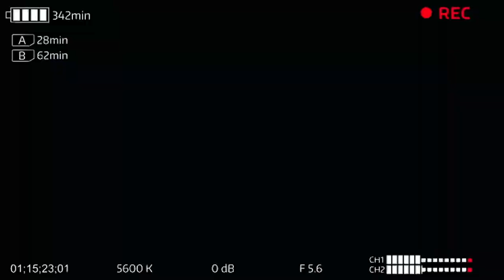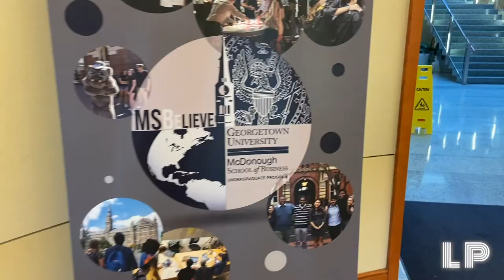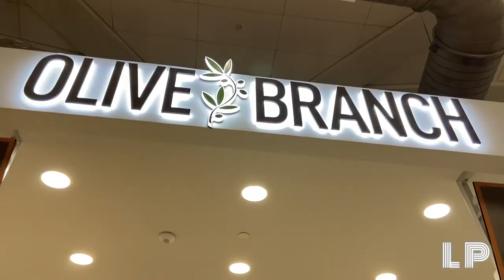My Week in the Life at Georgetown University: Day 3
Here's Day 3! For Day 3 of My Week in the Life at Georgetown University (pre-COVID) we’re going to 3 classes, my work study job (back when I had a job 😪), the library, university chapel, and the gym for a shootaround.